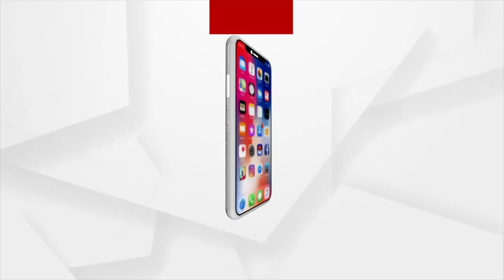BJP Slams Odisha Government Over Lack Of Enough Paddy Procurement Centres